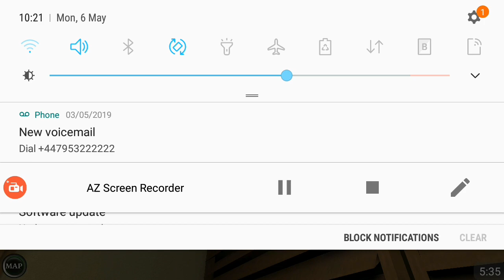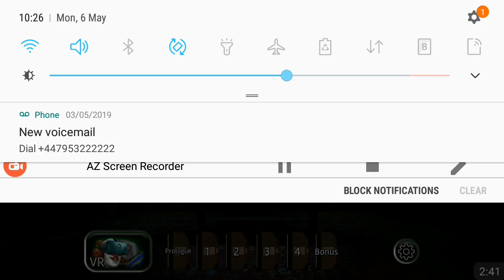THE FINALE! | Goosebumps Night of Scares #4 [Chapter 4]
Hello Yo Mateys! I really Enjoyed this Game, one of the best Mobile games i have played! I hope you guys enjoyed as much as i did! 😎 👊

All Videos!